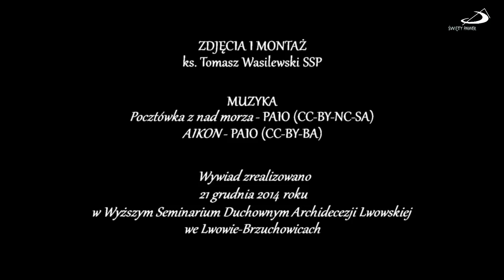Wywiad z abp Mieczysławem Mokrzyckim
Wywiad z abp Mieczysławem Mokrzyckim, metropolitą lwowskim obrządku łacińskiego, na temat obecności paulistów na Ukrainie oraz znaczeniu apostolstwa środków społecznego przekazu w kształtowaniu życia religijnego wierzących.